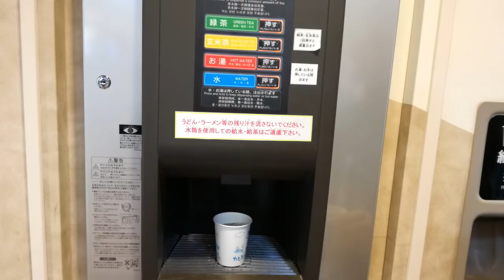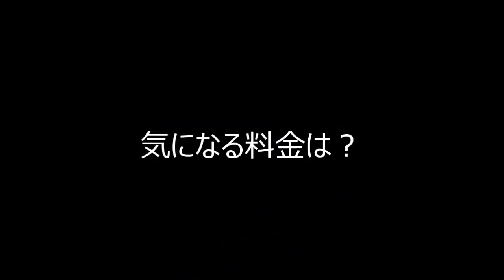淡路島キャンプ①じゃのひれオートキャンプ場【コテージ紹介】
早春、淡路島でコテージキャンプをしました。
コテージでぬくぬくしたなぞ谷家。生ぬるすぎるぞ！と、思いながらご覧ください。

くろてつさんちの　じゃのひれコテージキャンプ